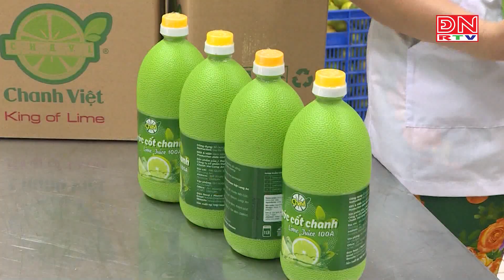Tập trung tháo gỡ khó khăn, thúc đẩy sản xuất, tiêu thụ nông sản